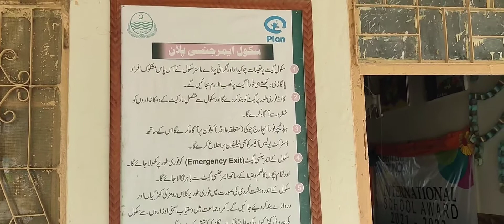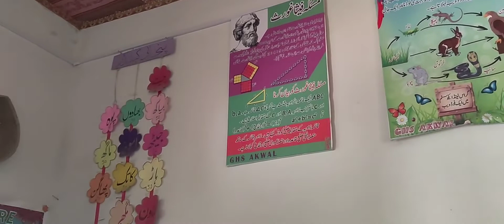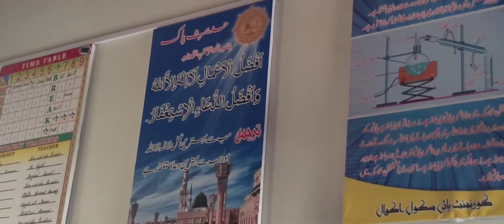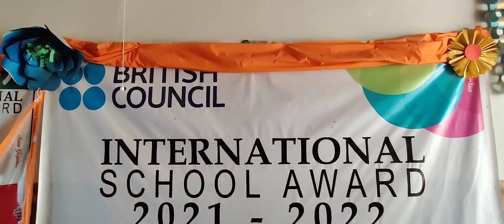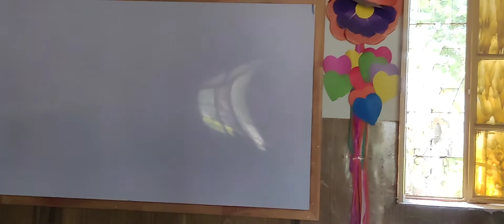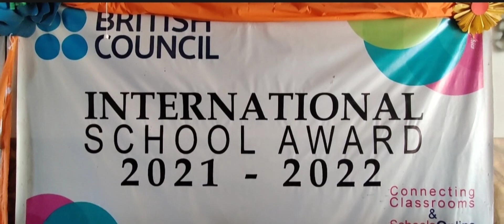GHS AKWAL/SIR Zia ud shakir SB/pak studies/lecture 1/class 10